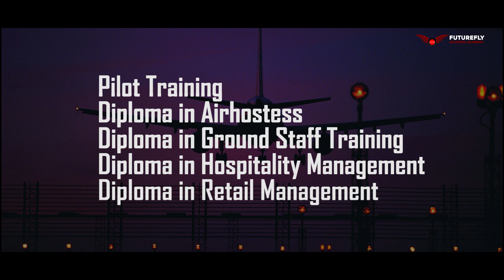Futurefly Aviation Academy | Director N Mandal | Shivaay Productions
Client: Futurefly Aviation Academy
Language
Agency: Kd's Films
Production House / Studio : Shivaay Productions Pvt. Ltd
Editor & Director : N Mandal
Creative Director
Producer : Bhagwan Dai Devi
Shivaay Team: Ashok Ashq